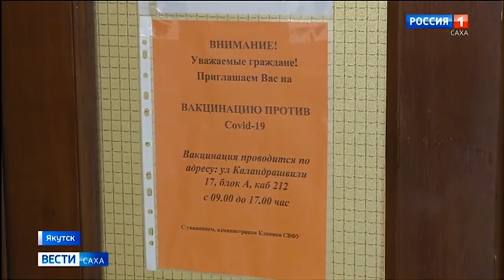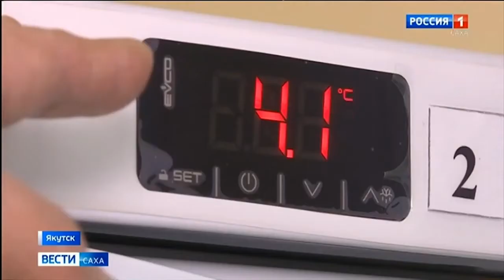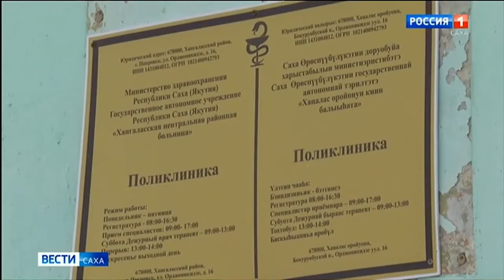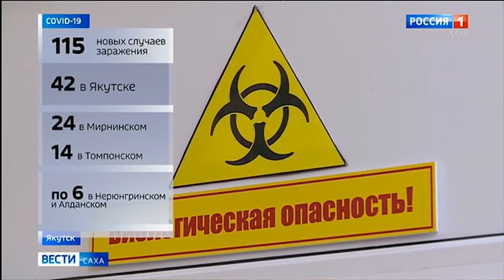«Вести Саха»: в СВФУ началась вакцинация студентов от коронавируса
В Якутии массовая вакцинация от covid-19 началась и для студентов. Прививать обучающихся будут бесплатно и на добровольной основе. Сейчас в вузе составляют список желающих получить инъекцию. Подробнее в материале «Вести Саха».